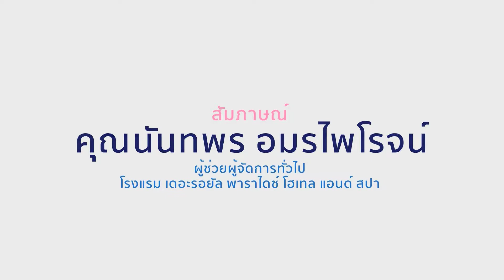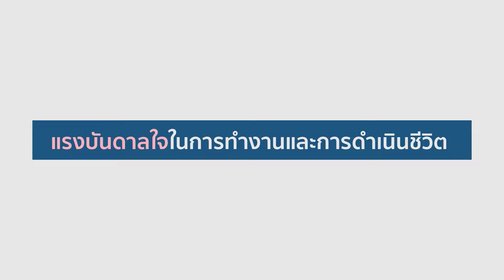สัมภาษณ์ คุณนันทพร อมรไพโรจน์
ทีมงาน Phuketindex.com ยินดีเป็นอย่างยิ่งที่ได้พบปะพูดคุยกับนักธุรกิจรุ่นใหม่ "นักบริหารหญิง" ชาวท้องถิ่นภูเก็ต คุณนันทพร อมรไพโรจน์ หรือ "เจนนี่" ผู้ช่วยผู้จัดการทั่วไป โรงแรมรอยัลพาราไดส์รีสอร์ทแอนด์สปา และ สยามนิสสัน เอ.อาร์ เชิญทุกท่านรับฟังเรื่องราว และแนวคิดดีๆ ของคุณเจนนี่ร่วมกันได้ในคลิปวีดีโอ